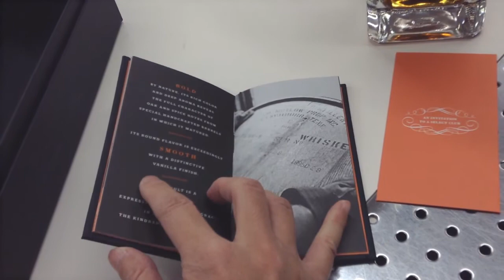お酒通販 ジャックダニエル シナトラ・セレクト 記念ボトル ウイスキー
お酒の榎商店ネットショップで購入できます。

新規会員登録で500円分のポイントプレゼント中！